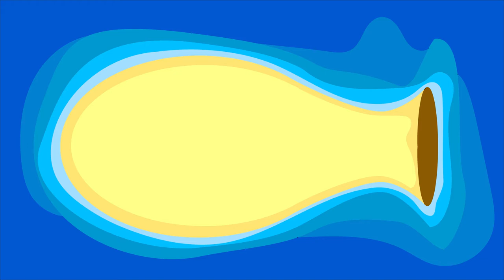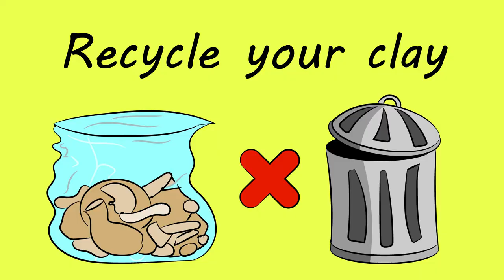5 Tips for Beginner Potters- Looking at Pottery Questions that are frequently asked.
I go over some very important tips and topics for beginner potters that should be taken into consideration when you start doing pottery. Do not fear...let's just have fun with it!

--Shot on location at the Rhoda and Madeleine Henning Pottery Studio in Pretoria, South Africa--

Come and say Elllooooo. and check out some of my other projects!

○ All drawings, designs and cartoon pop-ups are the property of  Edgy Clayware (PTY) Ltd

This channels shows that even mere mortals who make things with their hands can be tech savvy!!
           *Hendrien*